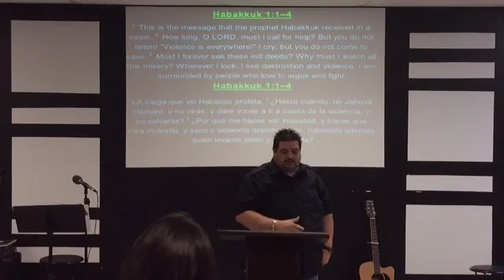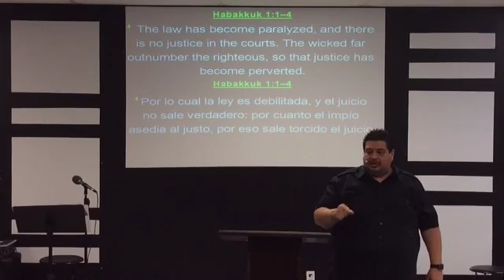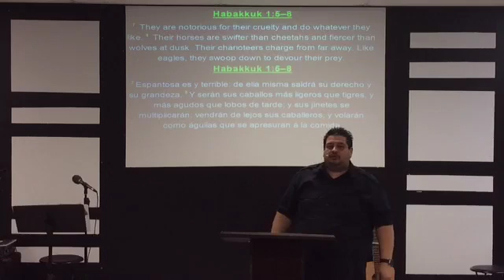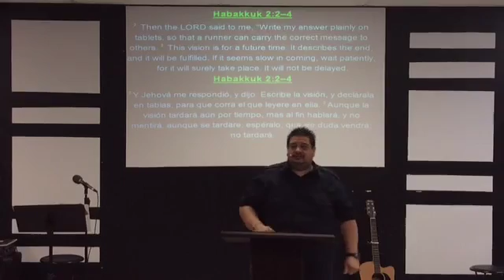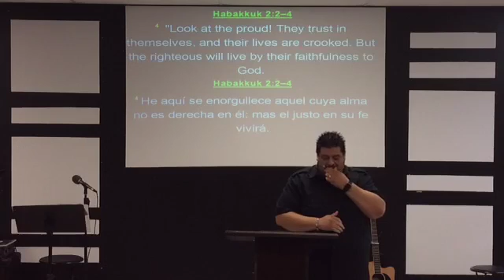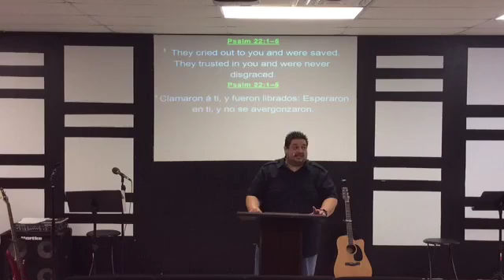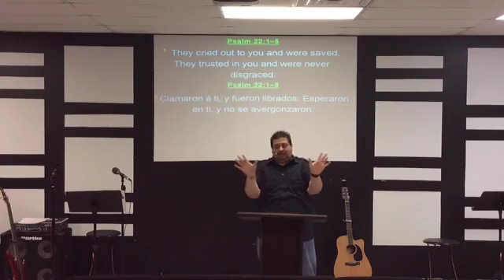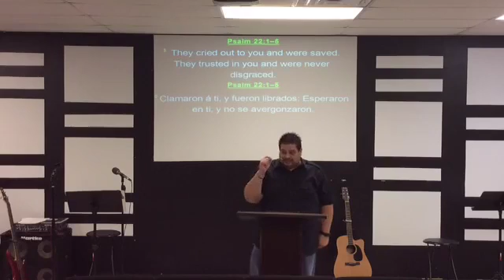When God Is Slient.